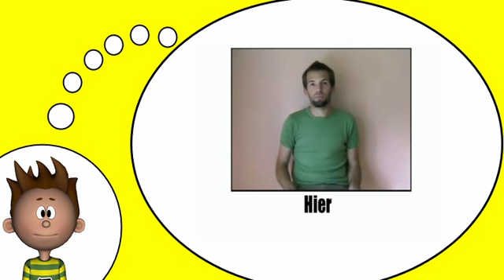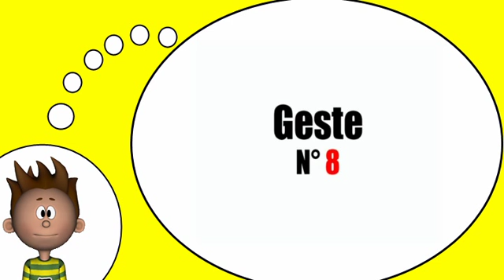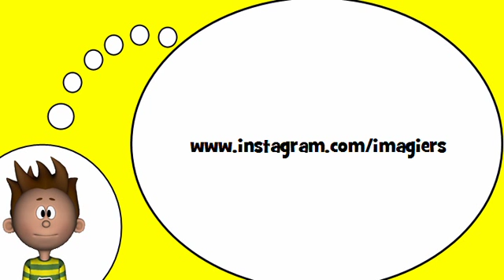我学习法语 = 手势和表情＃12